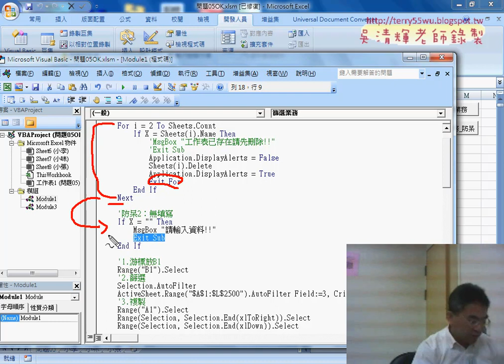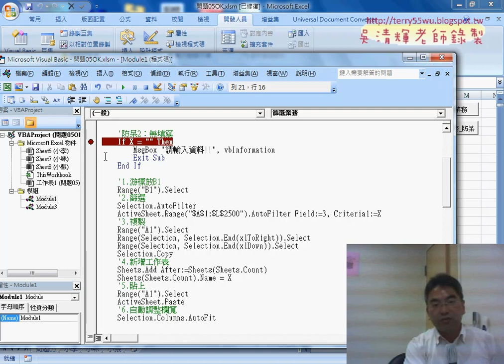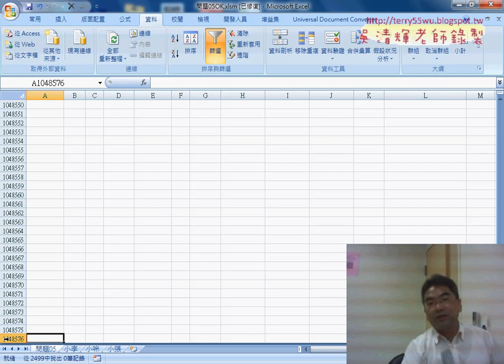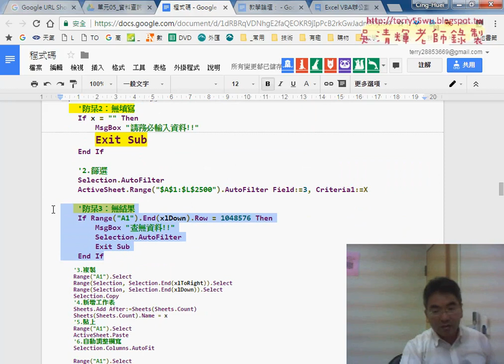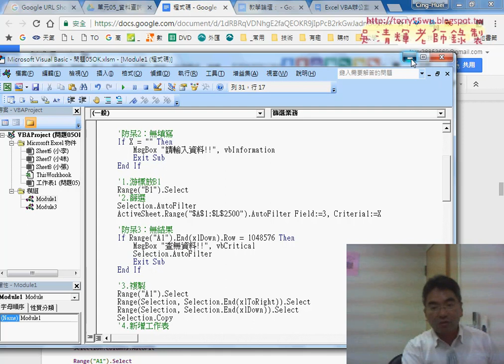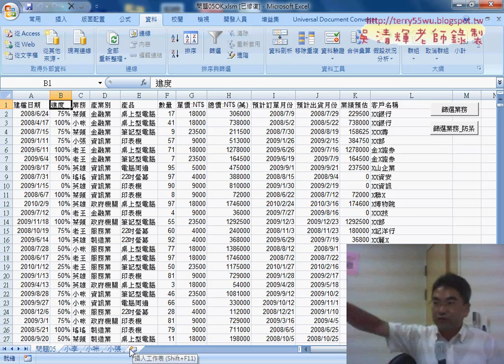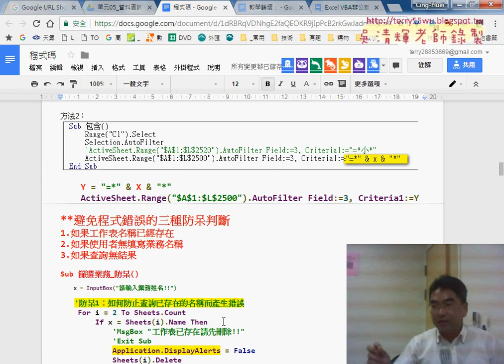05 防呆二無填寫與防呆三無結果